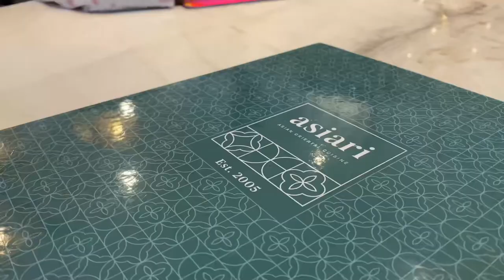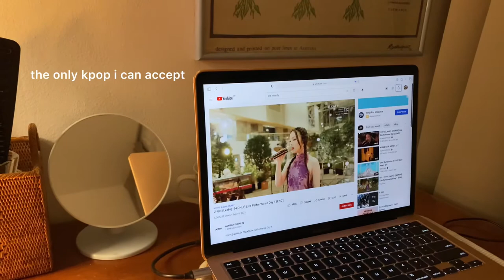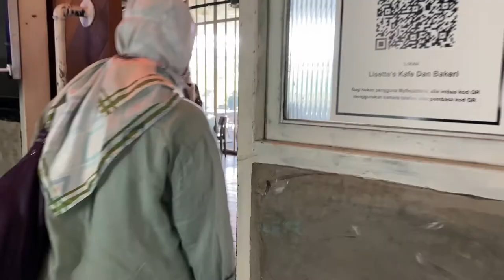Daily vlog: New kitchen, Cleaning my room, Food vlog, Costa coffee croissant ! 🥐🤎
A short video from my short short trip in my hometown :’) this video is so random i was really hesitant to post it initially but… YOLO

☁️ About me ☁️
Hi I'm Sarah, I'm 24 years old and based in Selangor, Malaysia. I'm a 5th year medical student and I make videos for fun! I always make vlogs but occasionally I do tutorials and hauls too ☺︎

Editing: inShot, VLLO and Picmonkey

🍄 Music 🍄